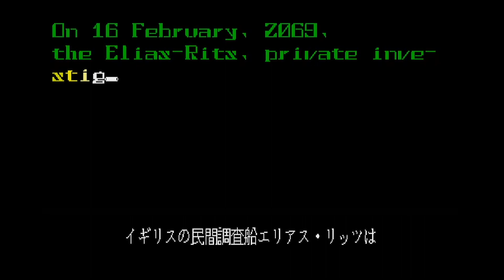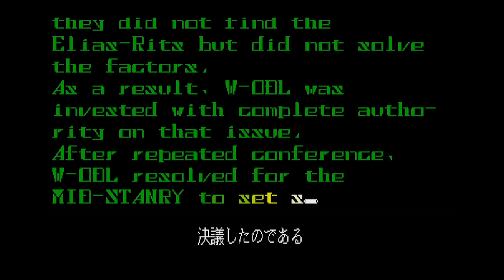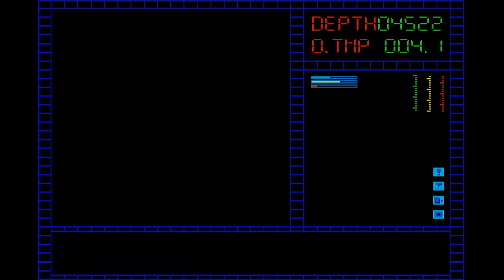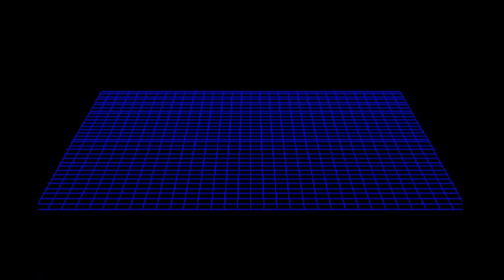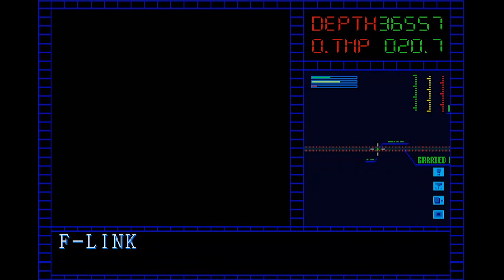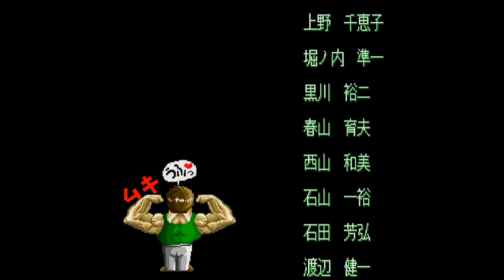X68000 アクアレス / Aquales - Full Game